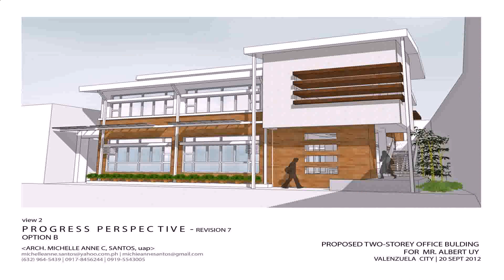Building Design Simple